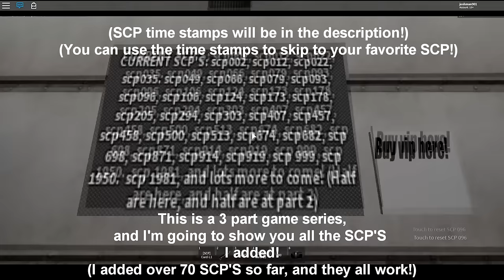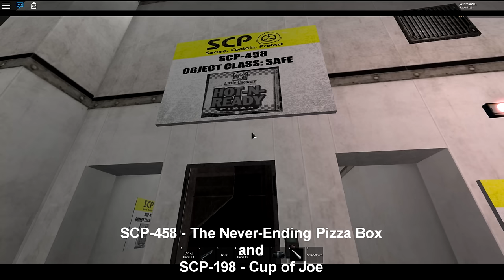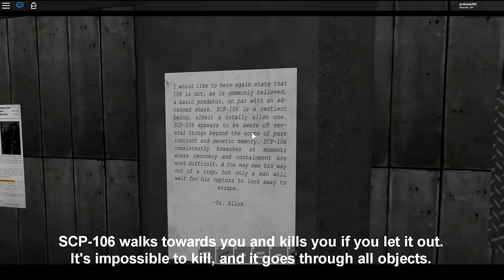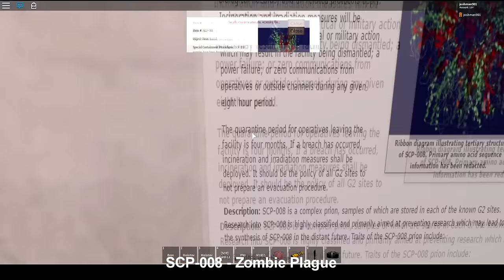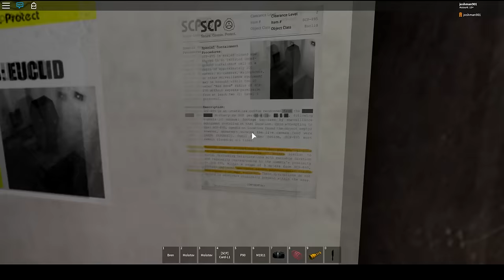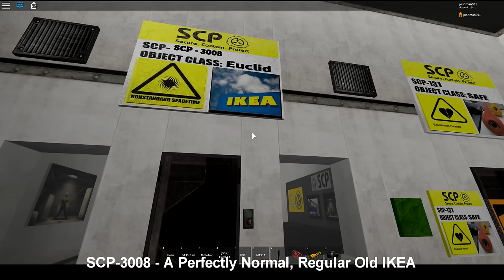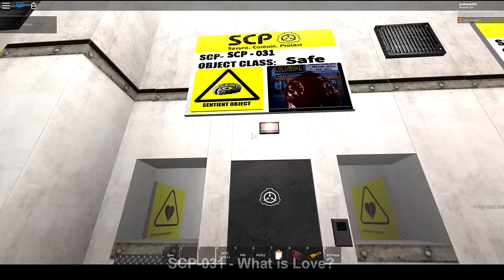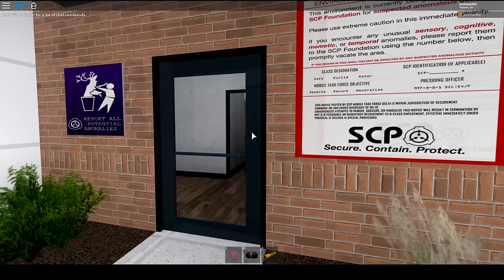SCP Containment Breach on Roblox! All 3 parts! Over 70 SCP's! Ultimate Showcase!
This is a full tour of all my main Roblox SCP games! All in one video! I made it as short as possible, and I trimmed out as much as I could. I don't expect you to watch it all, so I'm going to add time stamps below, so you can skip to your favorite SCP. I made all these SCP games myself, and I make all the Roblox games you see on this channel.

SCP TIME STAMP LIST:

002, 7:36 (Living room)
003, (I'll show this in part 4) Biological Motherboard
008, 23:06 (Zombie Virus)
009, 0:54 (Red Ice)
012, 5:18 (Bad Composition)
022, 31:31 (The Morgue)
031, 54:52 (What is Love?)
035, 33:22 (Possessive mask)
038, 58:01 (The Everything Tree)
049, 10:43 (Plague Doctor)
053. 51:10 (Young Girl)
058, 45:46 (Heart of Darkness)
066, 0:30 (Eric's Toy)
067, 48:19 (Artist Pen)
079, 2:52 (Old A.I.)
081, 1:00:25 (Spontaneous Combustion Virus)
093, 36:17 (Red sea object)
096, 6:13 (Shy guy)
106, 15:33 (The Old Man)
109, 48:20 (Infinite canteen)
124, 8:38 (Fertile Soil)
131, 42:09 (Eye Pods)
162, 50:36 (Ball of Sharp)
173, 13:34 (The sculpture)
178, 41:19 (3D Specs)
198, 10:09
205, 3:31
243, 58:50 (Animation)
249, 25:17
294, 4:22
303, 11:31 and 1:01:51 (The Door Man)
307, 27:33
334, 59:40 (Stellar Vulpine) Fire Fox
372, 44:44
407, 14:25
420-J, 9:03
425, 39:50
457, 11:53 (Burning Man)
458, 10:09 (The Never-Ending Pizza Box)
500, 9:03 (Panacea)
513, 5:51 (Cowbell)
524, 35:51
674, 28:06
682, 18:47 (Hard to Kill Reptile) *Containment Breach! 20:19
698, 4:22 (Judgmental Turtle)
705, 53:01 (Militaristic Play-Doh)
714, 4:22
718, 50:12
743, 56:13 (A Chocolate Fountain)
789-J, 9:36
793, 55:31 (The Ghost Sickness)
860, 30:32
871, 11:22
895, 37:17 (Camera Disruption) Scary!
914, 12:51 (The Clockworks)
919, 17:56 (The Needy Mirror)
933, 25:36 (Duct Tape)
939, 49:36 (With Many Voices)
966, 51:35 (Sleep Killer)
990: 1:01:58 (Dream Man)
999, 32:53 (Tickle Monster)
1000, 53:36 (Bigfoot)
1120, 1:00:51 (Freeze Tag)
1123, 24:11 (The Skull)
1226, 17:13 (Postmodernism)
1162, (I'll show this in part 4) A Hole in the Wall
1499, 28:58 (The Gas Mask)
1507, 2:21
1678, 56:36 (UnLondon)
1861, 46:37 (The crew of the HMS Wintersheimer)
1950, 40:43 (Infectious Time Loop)
1981, 34:31 (Ronald Reagan Cut Up While Talking)
2146, 1:35 (The Space Whale)
2306, 48:57 (Revenant A.I.)
2399, 1:35
2915, 1:02:41 (Frostee-Flesh) Wendy's Freezer
3008, 42:37 (Infinite Ikea)
3209 1:01:45 (Boredom Butterfly)
3199, 52:08 (Humans, Refuted)
3992, 32:22 (Halloween Masks)

Thanks again for watching!

1. My Paypal if you want to donate a dollar or so

2.

📈Stock Market apps:

1. Join Webull to get 2 free stocks when you sign up and deposit $100!

2. Join Robinhood with my link and we'll both get a free stock 🤝

🐕Crypto currency apps:

1. Use this code to sign up for crypto.com and we’ll both earn $25! fshss6d2s2

2. Join coinbase with my link and we’ll both earn $10 in free Bitcoin!

3. Hey! Try it using my code and we’ll each get $5. VCLHFJN

1. Sign up for Rakuten and we’ll both earn $20 when you spend at least $20!

💸 Credit building:

1. I'm using Self to build credit and save money. You should, too

2. Become a Discover Cardmember & get a $50 Statement Credit when you make your first purchase within three months. Then, earn rewards with every purchase after that.

 🌪Disaster preparation:

1. I think you’ll LOVE 4Patriots. Use my link to get a Free Patriot Power Cell with your first purchase of $97 or more!